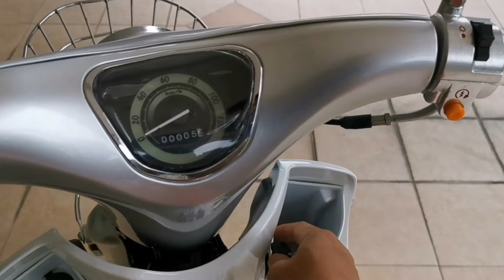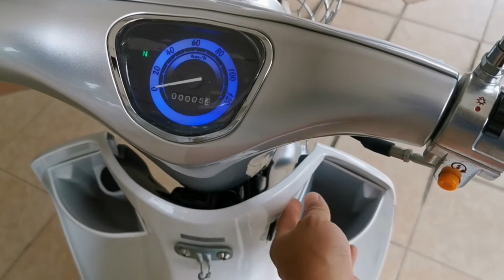Cub classic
wmoto cub classic special edition
110cc